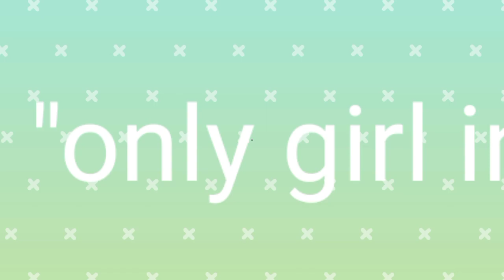Reasons why Prince Harry and Rihanna did not end up together